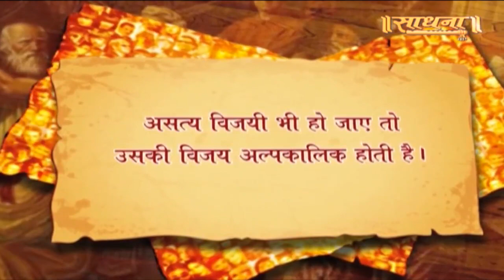आज का सुविचार - Quote of the day। 16 जून 2021 | Sadhna Suvichar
Thanks.